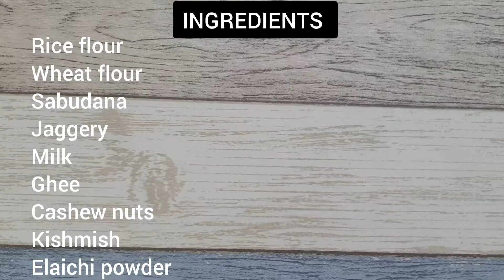Pala Thalikalu / Yummy Formulas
Welcome to Yummy Formulas. Our todays recipe is another Ganesh Chaturthi Special, Pala Thalikalu. Make this yummy dessert by following my video step by step and offer to Ganesha. Enjoy with your family and kids after pooja.